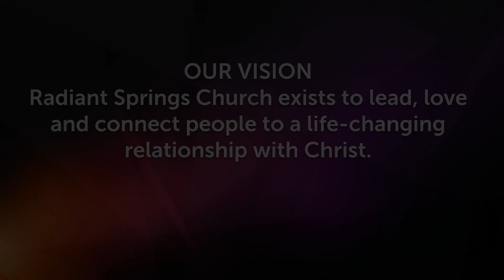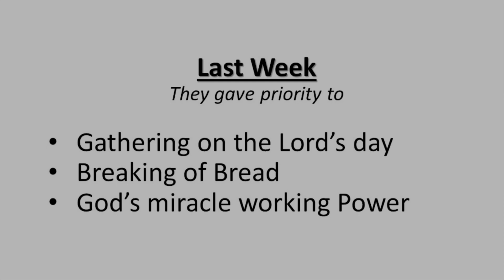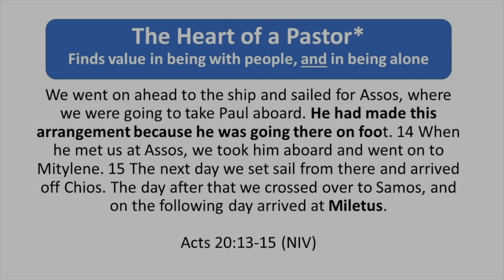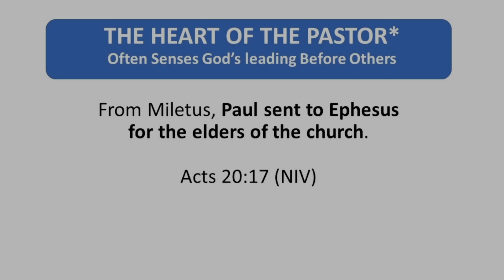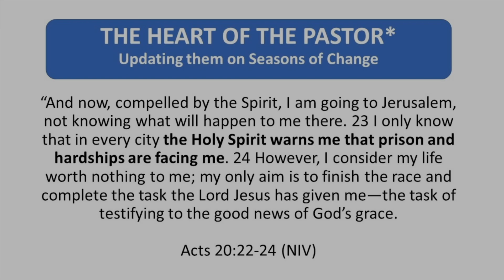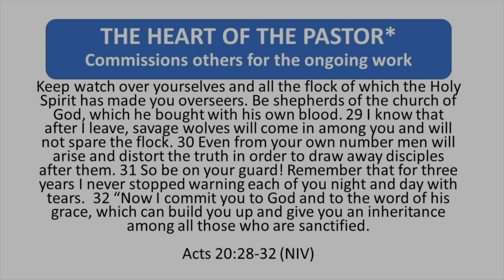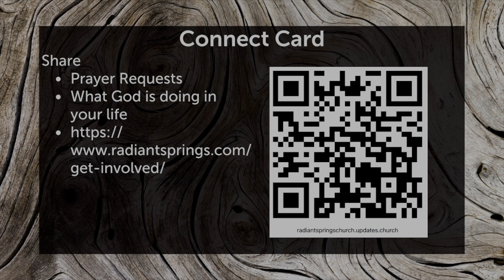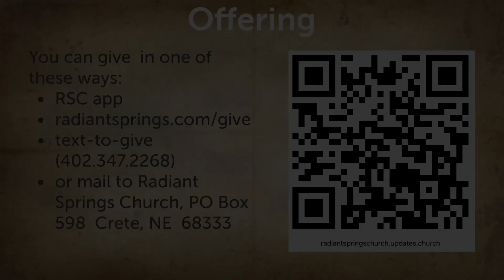The Heart of a Pastor*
This Sunday, we are privileged to have Rev. Terry Brown as our speaker. He is the Nebraska Network Secretary/Treasurer, and he has a great heart for the churches in Nebraska. You will be blessed and encouraged!